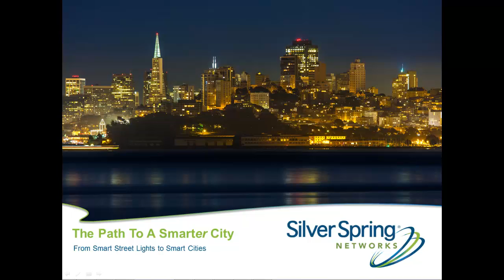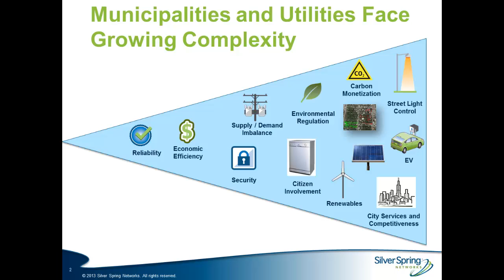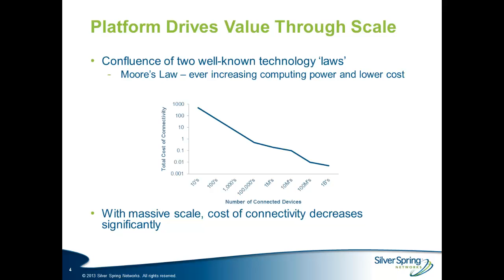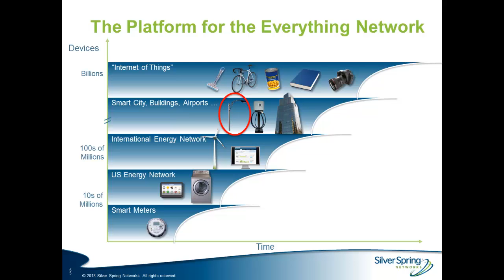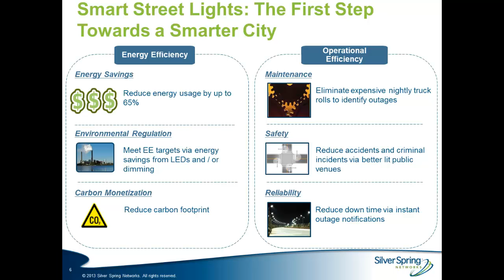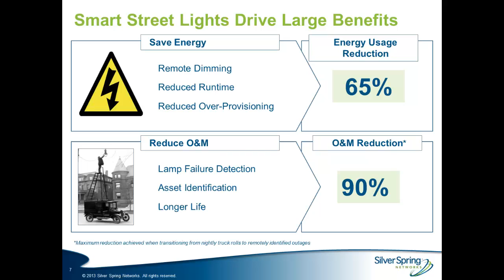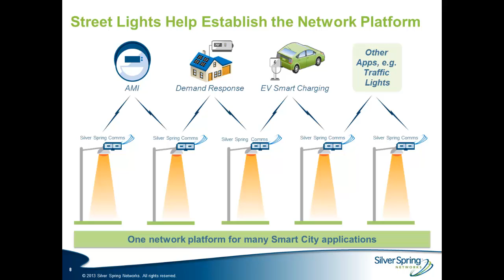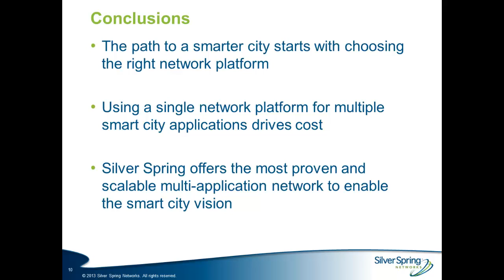The Path to a Smarter City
A convergence is happening between smart grid platforms and smart city platforms. Smart grid platform focus on building a common network to unify their infrastructure and connect homes and businesses throughout their service territory, while smart city platforms are emerging as a unifying network to link citizens and services and tie that in with the municipal govt. The convergence of both of these platforms provides an opportunity for them to take advantage of a common infrastructure, such as leveraging a common network and taking advantage of common software,  to drive a whole host of compelling services.